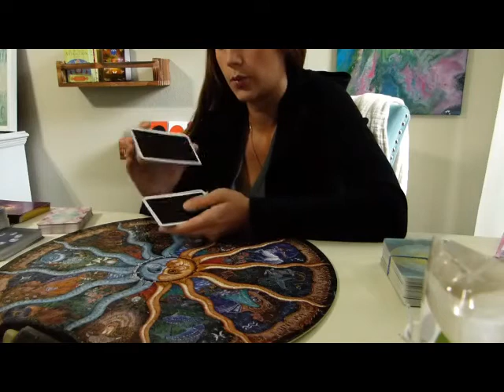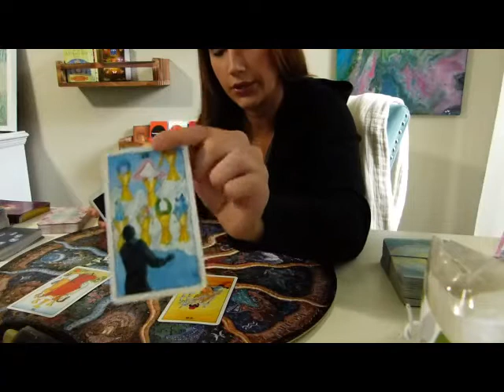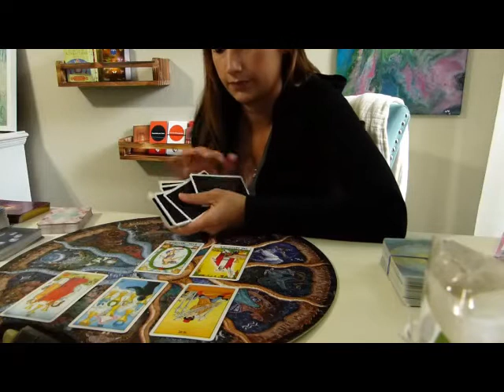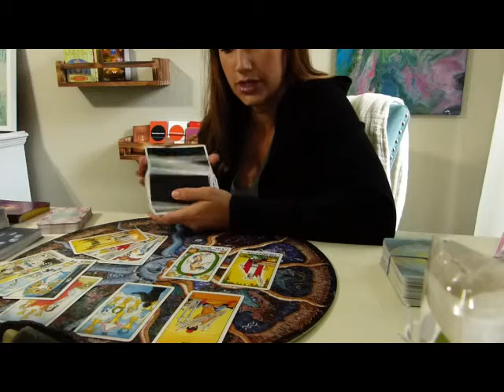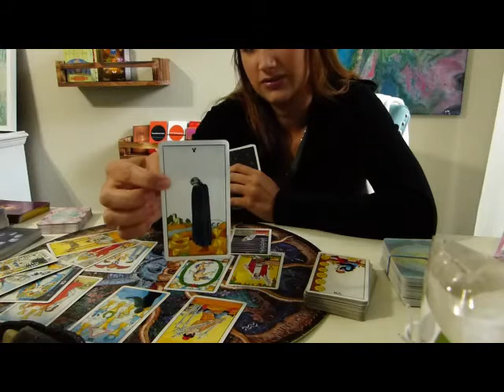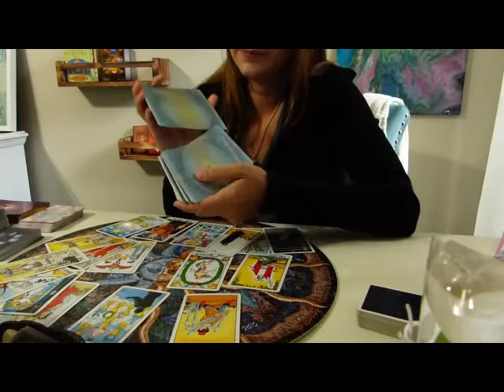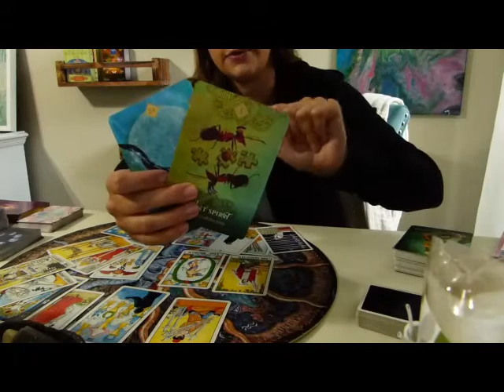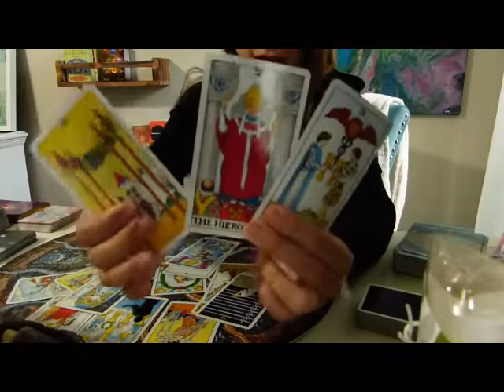♋**CANCER** "UNBEARABLE"- time to let it go? | OCT 20th-28th, 2020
Cancer... if it is unbearable, lay it down.